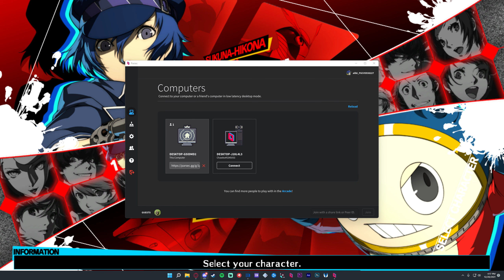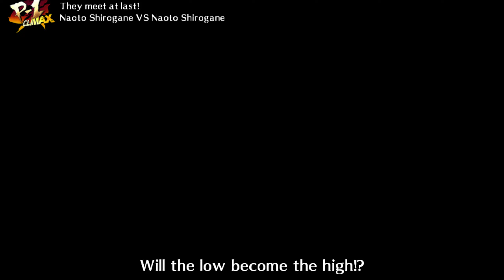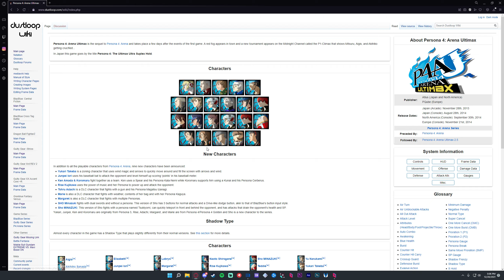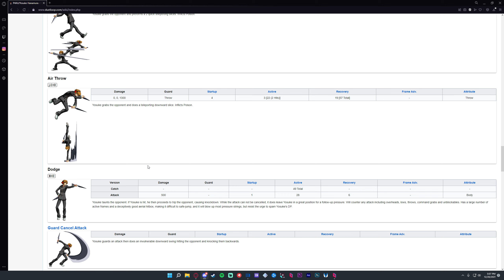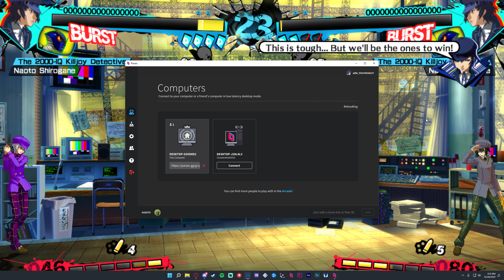vs bossadai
2 hour set but my recording software bugged zzzz, shoutouts to boss my lack of persona experience def was showing a lot here